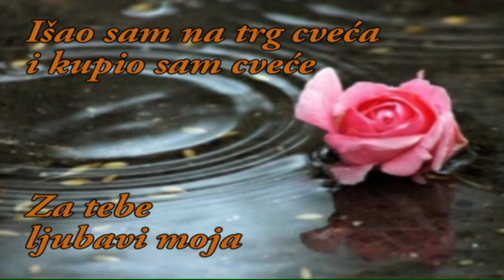Zak Prever - Za tebe ljubavi